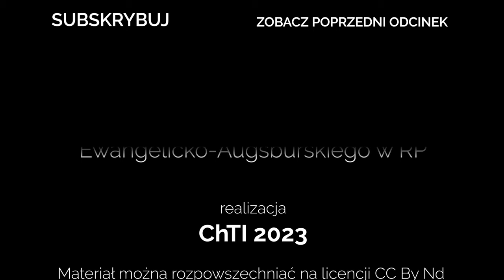Codziennik biblijny, Słowo na dzień 12 października 2023 r.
ks. Marcin Brzóska, Parafia Ewangelicko-Augsburska w Cieszynie
Rozważanie biblijne na Słowo dnia:

Wspomóż mnie, Panie, Boże mój, wybaw mnie dla łaski swojej!

Piotr, widząc wichurę, zląkł się i, gdy zaczął tonąć, zawołał, mówiąc: Panie, ratuj mnie. A Jezus zaraz wyciągnął rękę, uchwycił go i rzekł mu: O małowierny, czemu zwątpiłeś?
Codziennie o 7 rano spotkanie z Biblią.